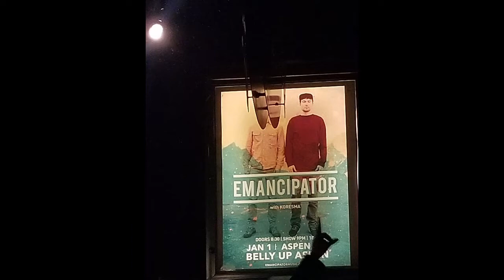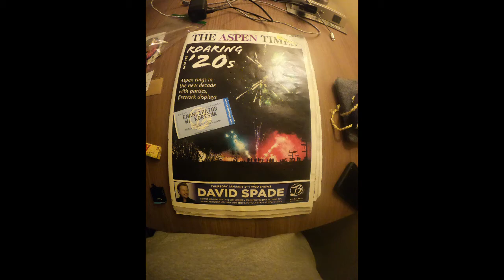Snowboarding at Aspen Mountain New Years Day and Emancipator live at Belly up Aspen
VLOG #4:

New Year, new mountain. Riding Aspen mountain for the first time New Years Day. Also went to see Emancipator live at Belly Up Aspen later that night.

All footage shot on gopro hero 8 black. Editing done with gopro quik and movie maker 10 apps.

Original music by Mike Franklin featured throughout edit
Want a variety of original music?